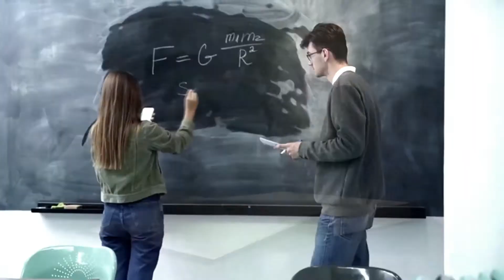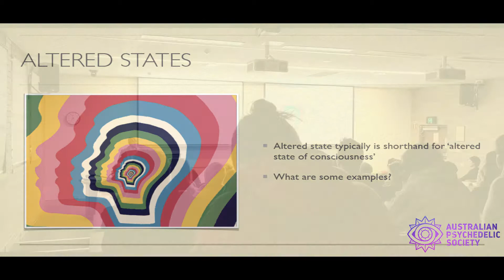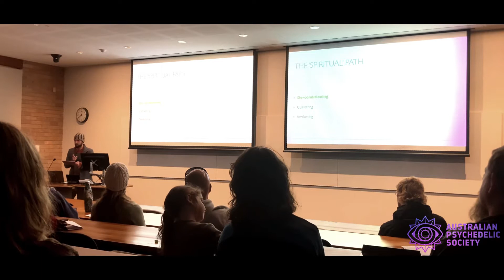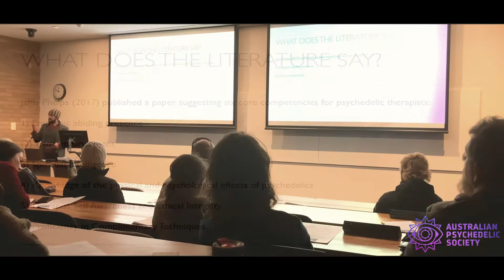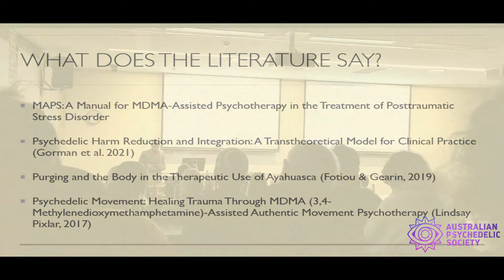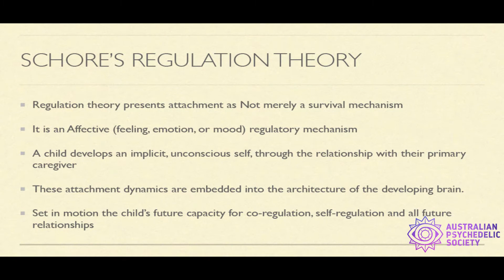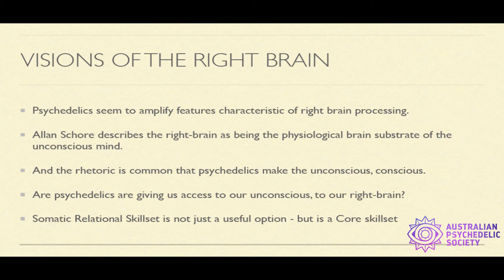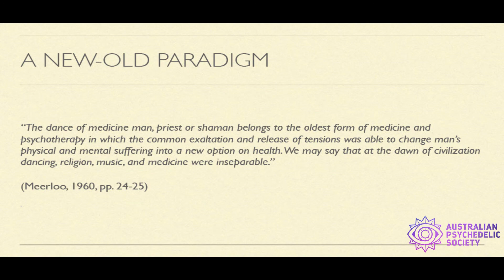APS Perth - Altered States Series Workshop 4; Mindfulness & Psychedelics with Tobias Penno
Tobias Penno - Mindfulness & Psychedelics (Altered States Seminar 4)

Tobias Penno is an Emotional Health Practitioner & Social Worker with a background in Government Child Protection and Counselling. After years of professionally managing extreme child, family and relationship stress, Tobias has found his passion in healing Emotional Pain & Trauma through the body. Tobias is currently supporting clients two days per week in his private practice, and working on his PhD three days per week, keeping a finger on the pulse of practice and research. Tobias wrote an award-winning dissertation titled 'How Ayahuasca Offers Psychosocial Wellbeing' and is now working on a research project investigating the role of the therapist in psychedelic-assisted psychotherapy.

The fourth seminar in the Perth Altered States Series explores the relationships between psychedelic experiences and contemplative practices such as mindfulness meditation. The idea of a connection between psychedelic states and Eastern meditative practices has persisted since the early days of psychedelic science. Recent research has documented psychological and neural commonalities between psychedelic and meditative states, and synergistic interactions between psychedelic ingestion and meditative practice. Moreover, psychedelic-assisted psychotherapies sometimes employ concepts (such as “psychological flexibility”) that have strong connections to contemplative practices.